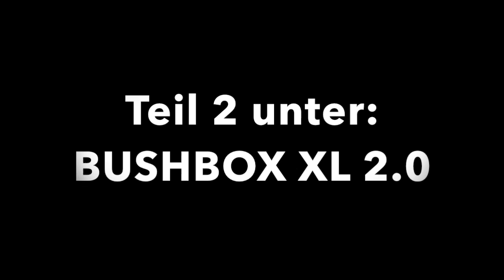BUSHCRAFT MONKEY´s Bushbox XL HOBO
Bushcraft Essential Buschhbox XL  HOBO